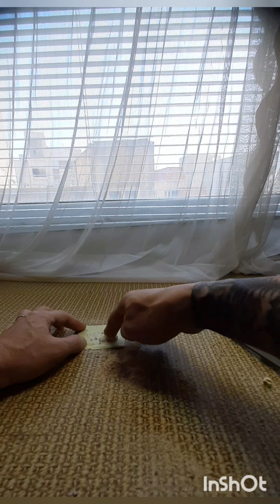How to make a simple wooden waterfall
Making a beautiful wooden  waterfall